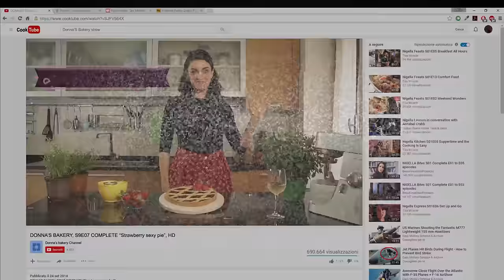Granada - Breakthrough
Taken from the new album Silence Gets Louder

Director, editor - Lorenzo D'Angella
DOP - Luca Filoni

With Liliana Fiorelli, Antonello Morelli

Written by Granada
Recorded by Marco Compagnucci
Mixed & mastered by Daniele Gennaretti

Lyrics:
Someone will still believe
The words of a liar
What I wanna do
I want to breakthrough
I think it's the best thing
It's worth trying
A spark is all I need
It's confidential
Breaking news on tv
Big brother nomination